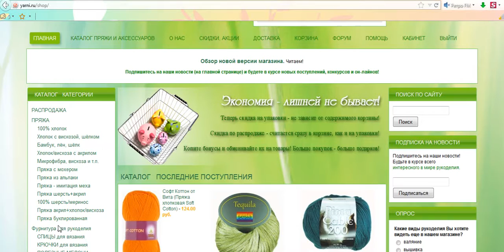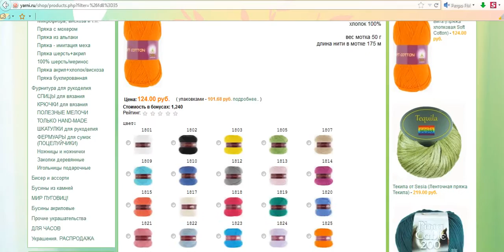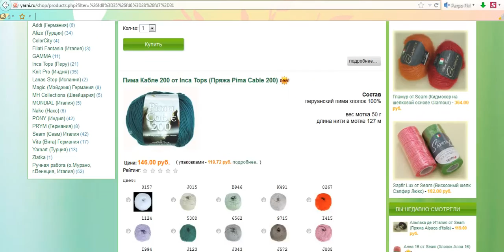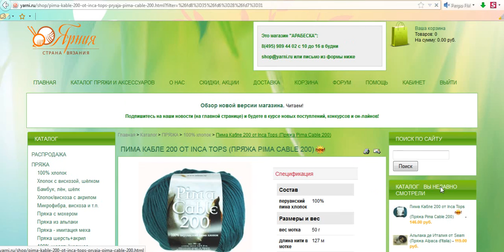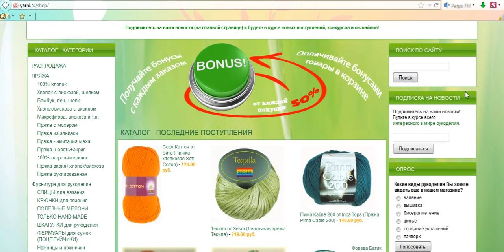Удобный и быстрый поиск товаров в "АРАБЕСКЕ"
Легко и просто!